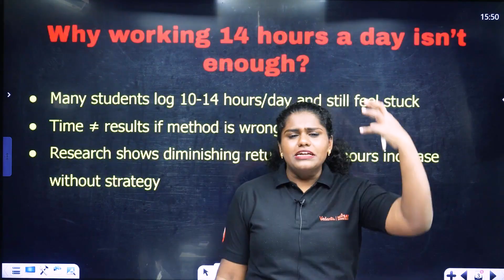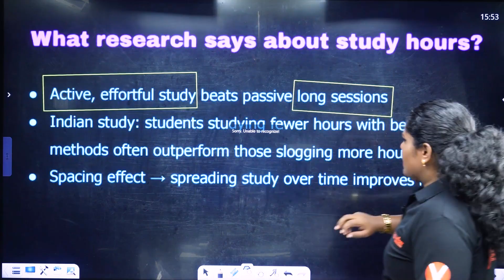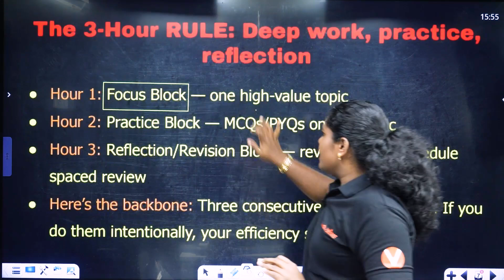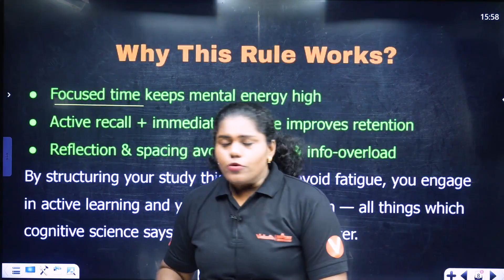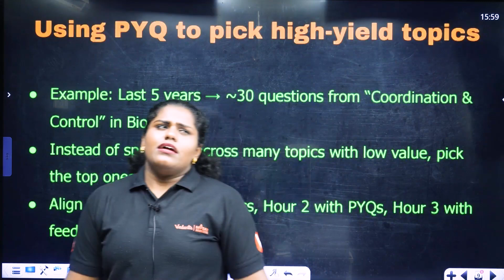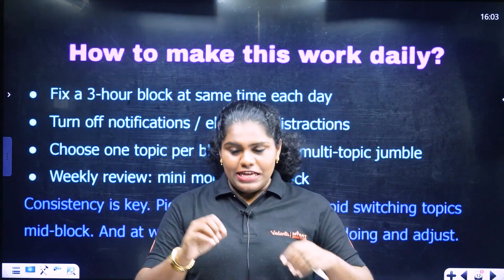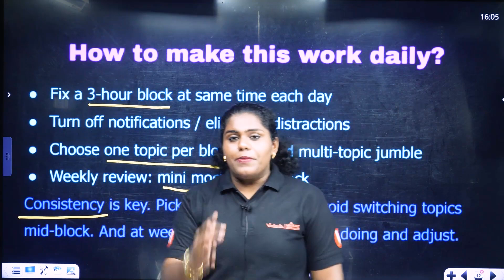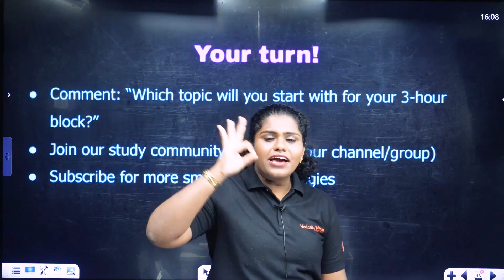3 Hours Rule That Beats 14 Hours of Study | NEET 2026 Smart Study Technique | by Premila Mam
3 Hours Rule That Beats 14 Hours of Study | NEET 2026 Smart Study Technique | by Premila Mam